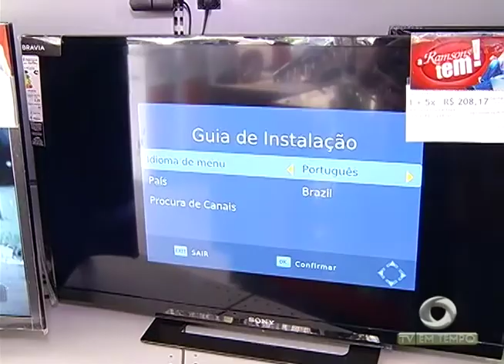20 mil pessoas podem ter a aposentadoria suspensa por não comprovarem que estão vivas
03º BLOCO JORNAL 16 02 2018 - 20 mil pessoas podem ter a aposentadoria suspensa por não comprovarem que estão vivas